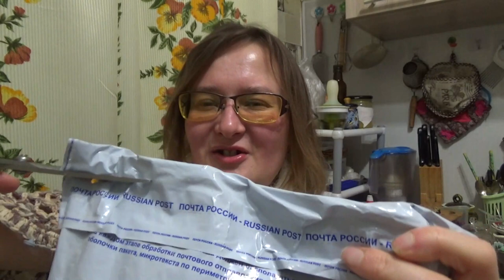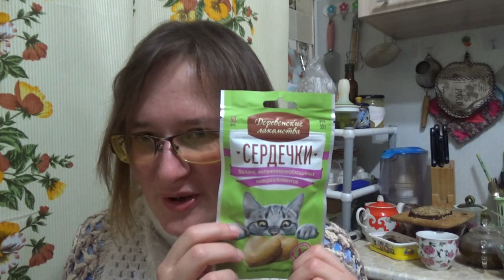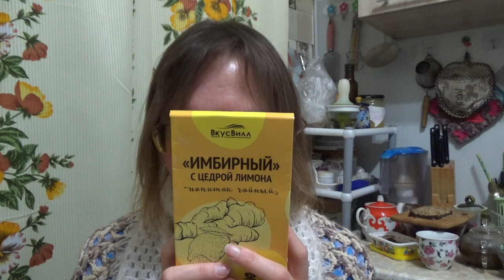Распаковка посылки от зрителя Сергея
Если хотите мне что-то прислать или написать письмо:
152616, Ярославская обл, г. Углич,  Косырева Ольга Игоревна, до востребования ;-)